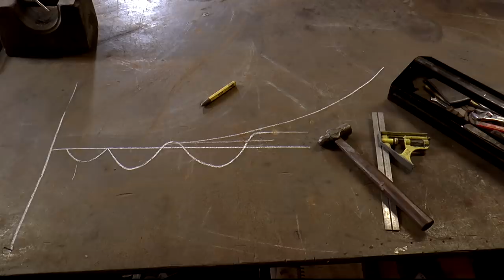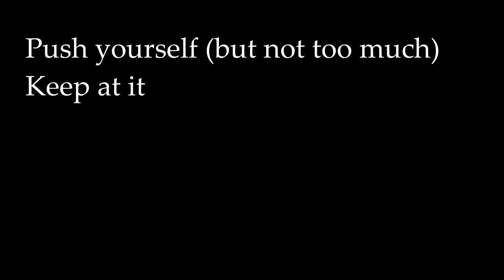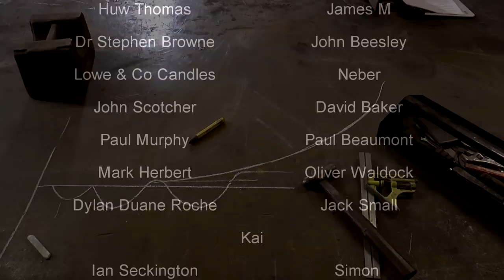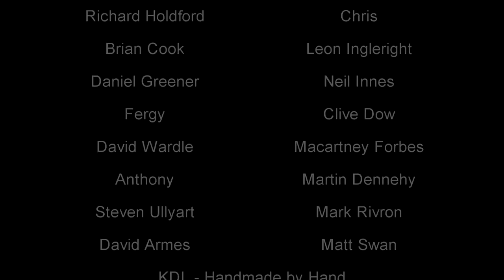How to get fit: A brief Introduction (for everybody)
Fitness advice from a blacksmith - Part 1
As I write this, the whole of the UK, myself included, is back under a forced lockdown (for the 3rd time!). I have been struggling to find anything positive to say about the situation, but I did think of one thing. We are still currently allowed out once a day for exercise - so lets make it count!

Fitness videos presented by super fit people can be quite intimidating, or at least I found them so when I was trying to learn about the subject. So I've made some myself to explain the basics in a way more relevant to the rest of us.

Part 1 is an introduction and sets out to explain just a few fundamental points.
Part 2 will be a detailed look at running.
Part 3 will be all about strength training and how to go about it without going to a gym.

With the support of Patrons I am able to make more and hopefully better content without needing any corporate sponsors. In return they get extra videos, updates and behind the scenes photos.

If you would rather make a one-off donation you can do that via paypal

Many many thanks to all those that have supported me and the channel but please only send money if you have it to spare!